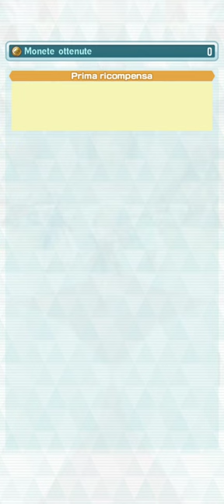Pokémon Masters EX - Into the Blazing Chamber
The Into the Blazing Chamber event is the next Extreme Battle event and ties in with the Battle Friends from Kalos event, and features battles against Malva